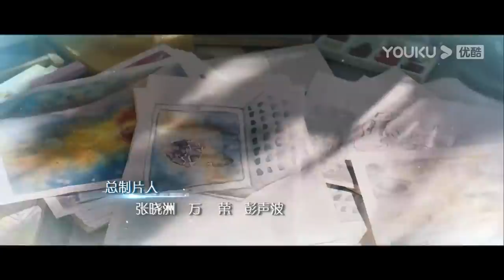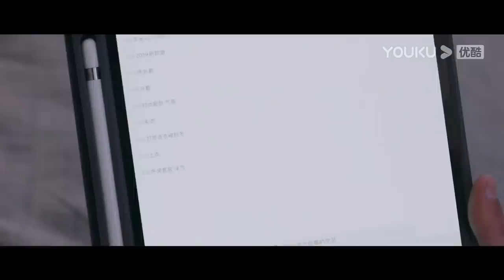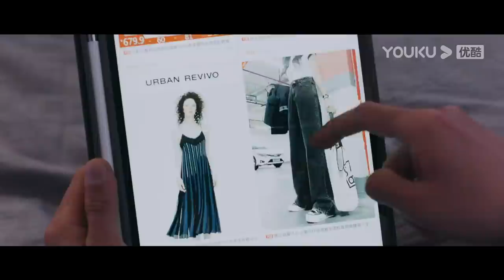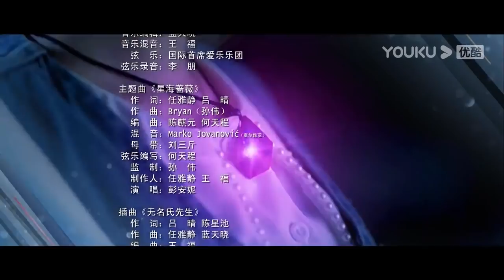MULTISUB【蕨草少女的白日梦 Star-crossed Lovers】EP06 | 落魄少女恋上外星霸总 | 何蓝逗/牛子藩/麦亨利/吴昊泽/天爱 | 奇幻爱情片 |优酷YOUKU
【蕨草少女的白日梦 Star-crossed Lovers】怀揣着漫画梦的少女田蕨苦命多年，就在她即将咸鱼翻身之日，因为一个吻，她与一个奇怪的男人建立了心灵感应。经过分析，这个男人便是她漫画的男主角，安白夜。然而，他不是什么漫穿人，而是真正的外星人。田蕨的脖子上佩戴的便是他多年来寻找的原石，他必须立即摘下原石拯救母星，但拿下原石，田蕨便会死。田蕨漫画梦的执念，使两人始终迟迟无法达成合作。安白夜决意，她实现漫画梦的那一天，便是他拿走原石之日。在此过程中，安白夜发现田蕨的身世，他们的命运居然早在十几年前便埋下了种子，而两人在朝夕相处中逐渐产生了情愫。
★主演：何蓝逗/牛子藩/麦亨利/吴昊泽/天爱
★集数：24集

★非会员更新时间： 每周二至周五20:00（UTC+8）更新1集

0:00 加入优酷会员，精彩抢先看
0:30 Join YOUKU membership to get early access